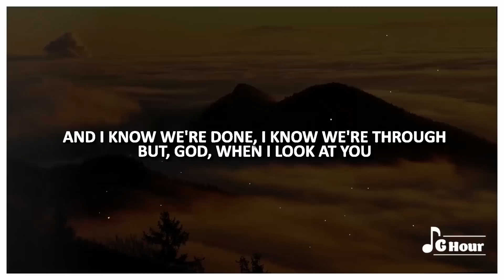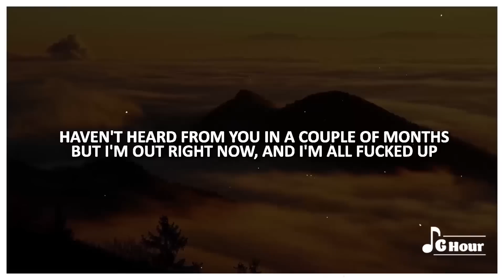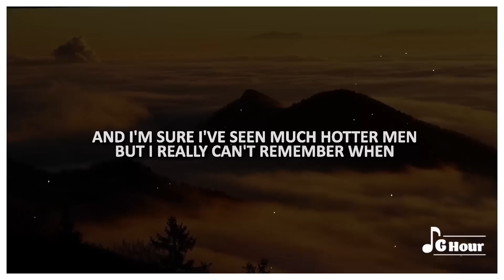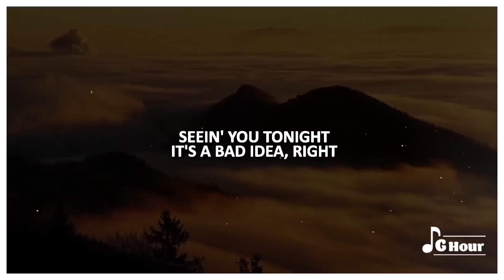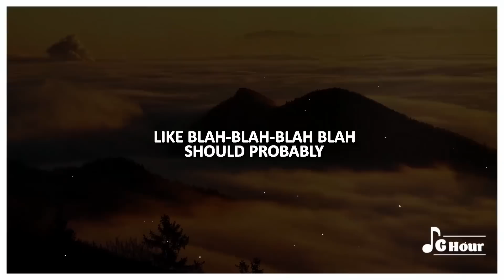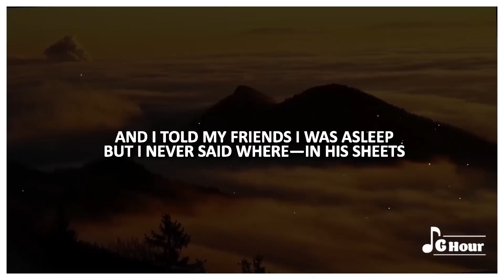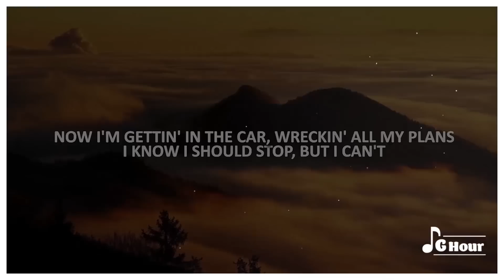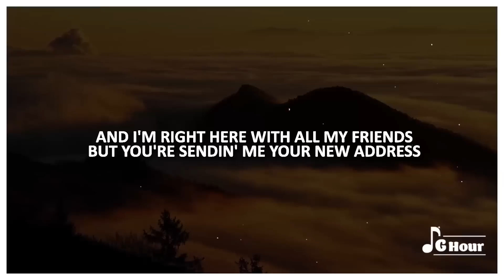Olivia Rodrigo - bad idea right 1 hour lyrics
[Intro]
Hey

[Outro]
Thoughts
Blah
Thoughts
Blah